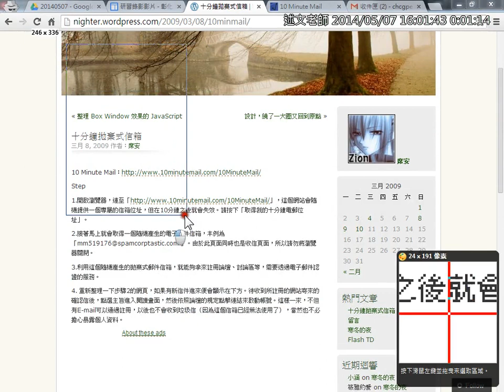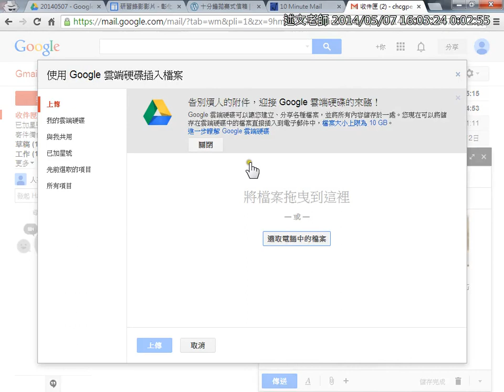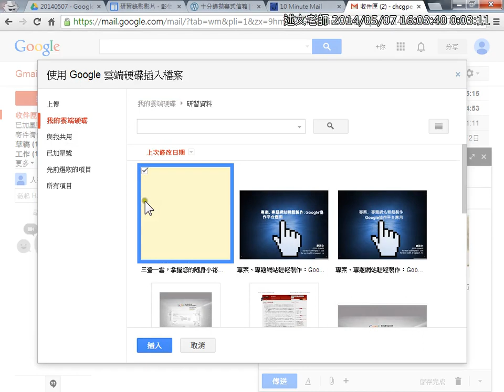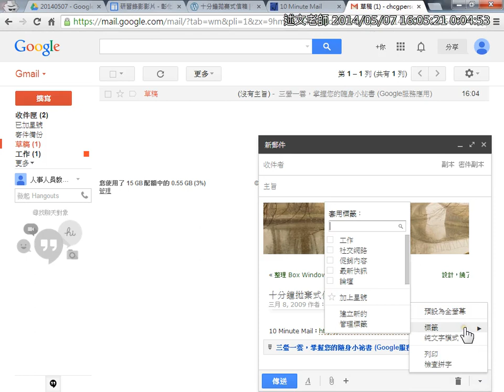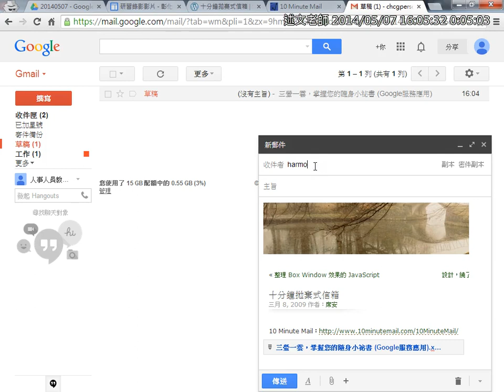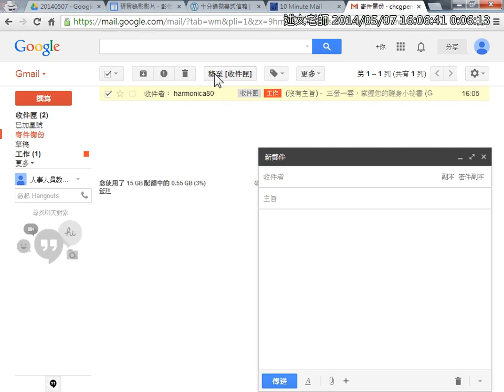10Gmail寫信功能介紹